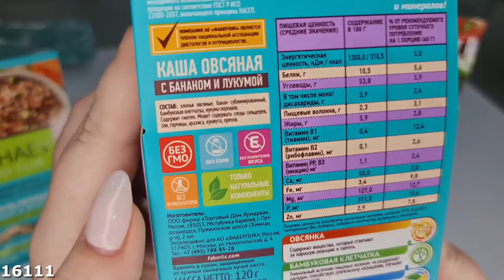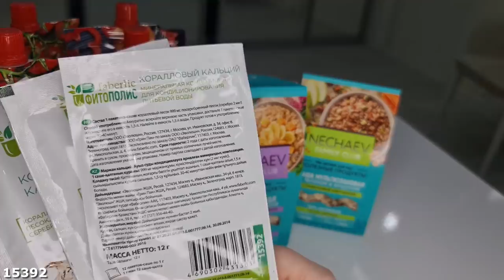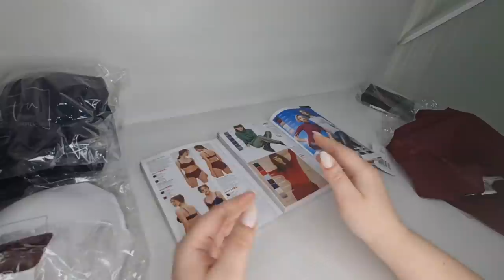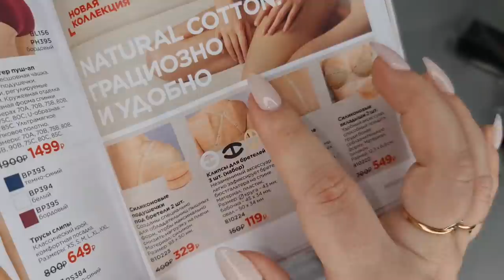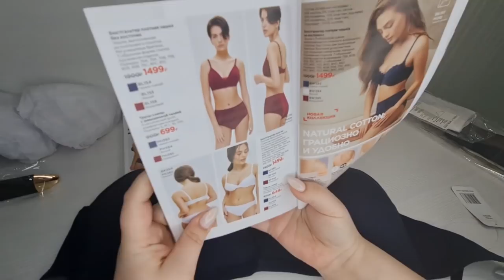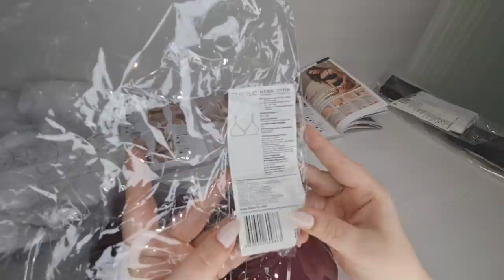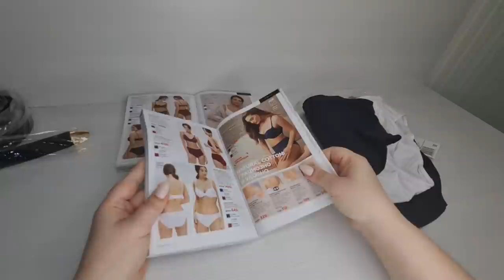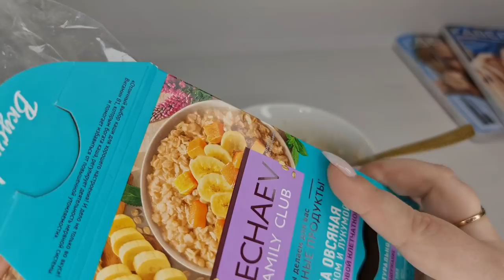НОВИНКИ ФАБЕРЛИК 4/2021, 2Ч: Кетчуп, новое нижнее белье, каши и ремни!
Скайп anna19833333

0:00 - Приветствие
0:25 - Каши
2:57 - Кетчуп
4:48 - Коралловый кальций
5:18 - Нижнее белье
20:37 - Ремень с двумя пряжками
21:27 - Широкий ремень
22:32 - Тест каш